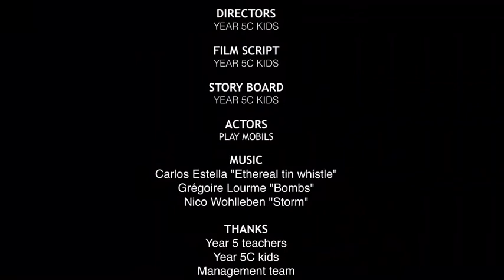MARY WANTS TO BE A KNIGHT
Genre inequality exist since humanity is humanity.
But in medieval ages it was quite notorious, that is why Year 5 kids have worked on it creating a film using stop-motion technique, setting the film in a 3D medieval ages village created by themselves in CEIP FORO ROMANO (CUARTE DE HUERVA, ZARAGOZA, SPAIN)